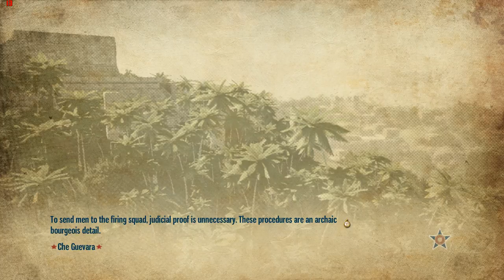Tropico 4 | Rise to Power Campaign | Let's Play Episode 3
Title: Tropico 4 | Rise to Power Campaign | Let's Play Episode 3